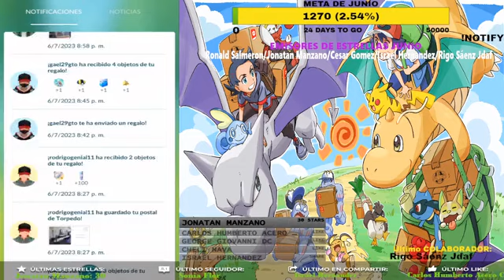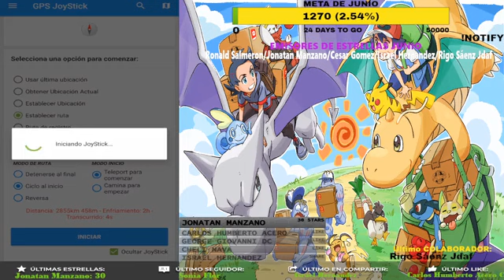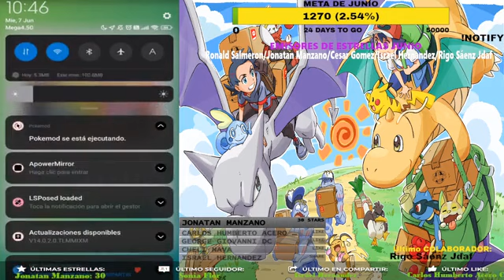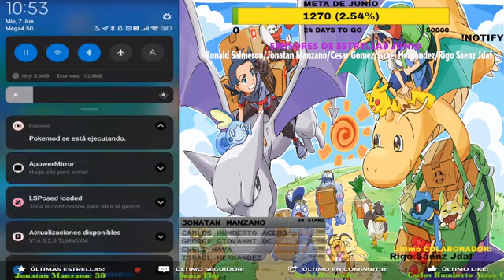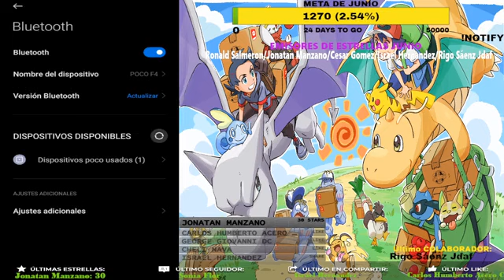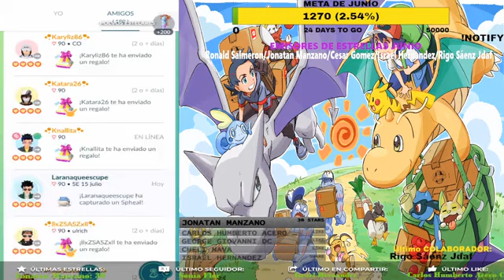Hold up the code ball in your hand, there's nothing on your face